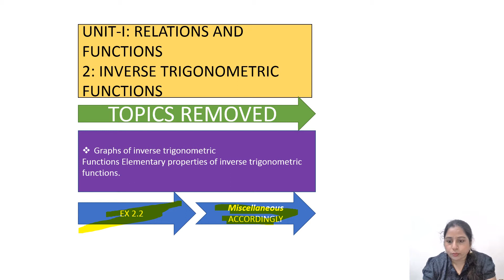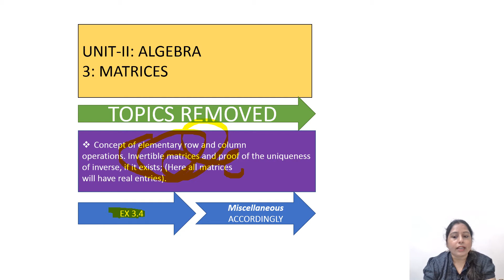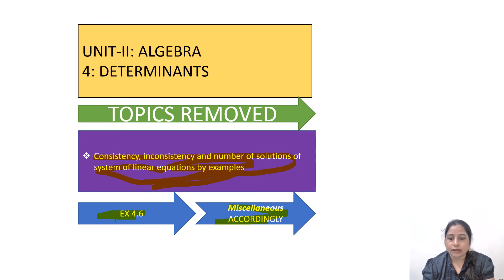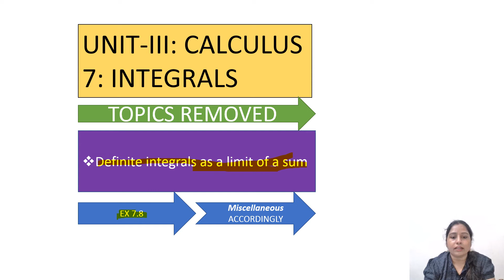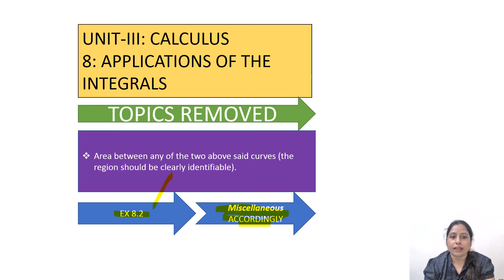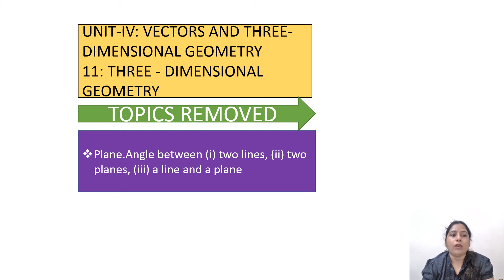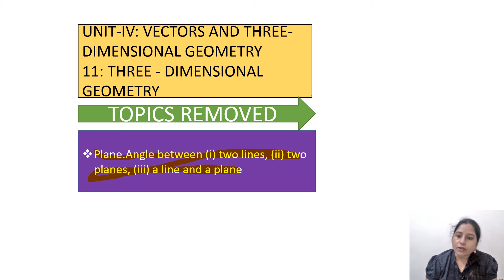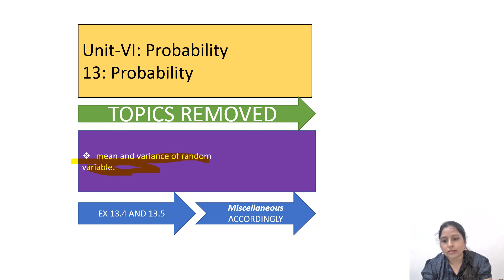CLASS 12 NCERT MATHS NEW REDUCED MATHS SYLLABUS 2020-2021 BY ARCHANA MA'AM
Matrices Class 12 Maths NCERT chapter 3 Miscellaneous Excercise Q1 to Q5 Solution by Archana Chauhan

Matrices Class 12 Maths NCERT Chapter 3 Ex 3.4 Q1 Q2 Q3 Q4 Q5 SOLUTIONS BY ARCHANA CHAUHAN

Class 12 Maths NCERT Ch 3 Matrices EX 3.3 | Q1 to Q6 | Solutions by Archana Chauhan
Class 12 Maths NCERT Chapter 3 Matrices EX 3.2 Q- 16,17 & 18 ( Solutions) by Archana Chauhan
CLASS 12 NCERT MATHS Chapter 3 Matrices || EX 3.2 || Q 1 to Q 3 (Solutions) BY Archana ma'am